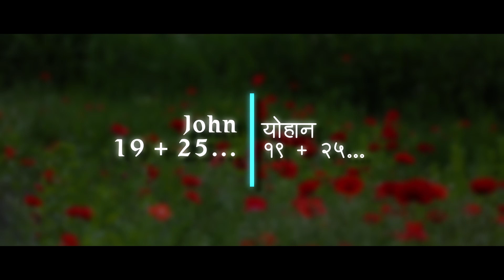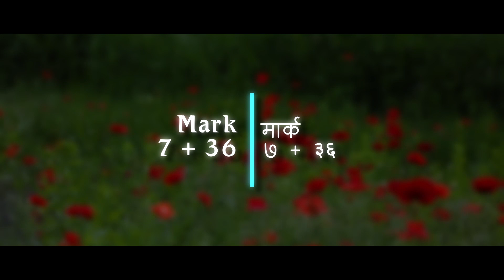Pravachan 1070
God bless 🙏